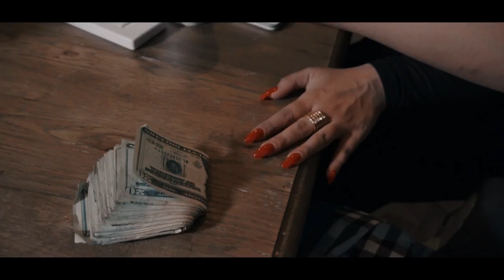Ricky Styles - All On Bitches ft. Tay Way , Luzion , Baby Jamaica